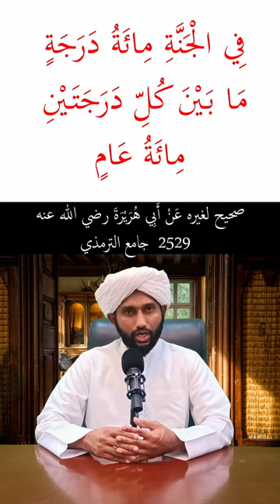சுவர்க்கத்தின் படித்தரங்கள் நூறு - நபிமொழி | Jafarulla Saqafi